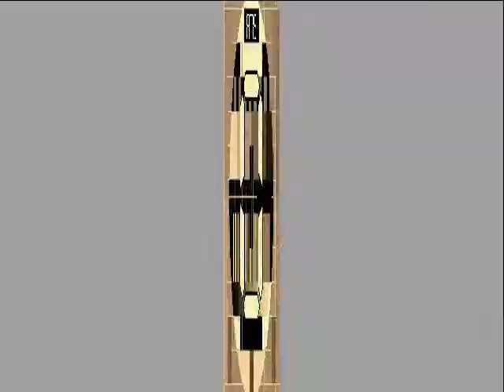FMS NEWS - Death Van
The Chinese Government has started using armored vehicles to execute people by lethal injection. Even so are there rumors they are used to harvest organs.

These videos are available in highquality on the peer networks, still rare but available. Keywords: fms or freemindsociety